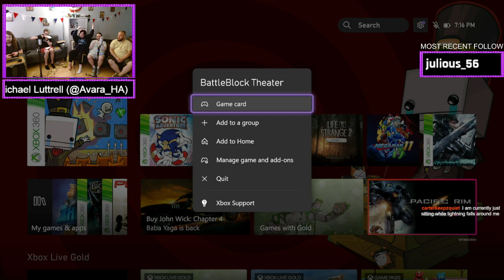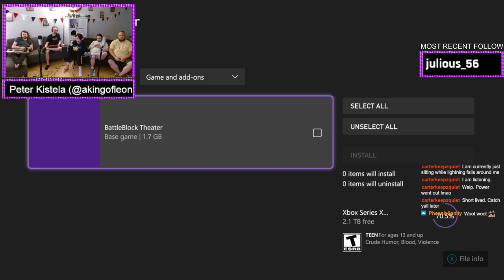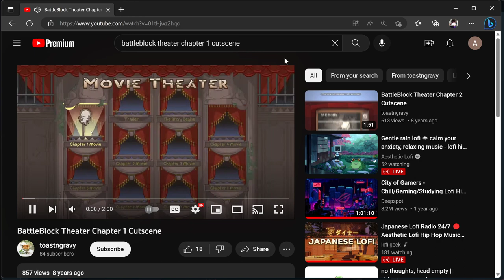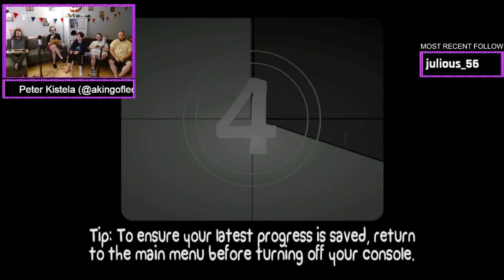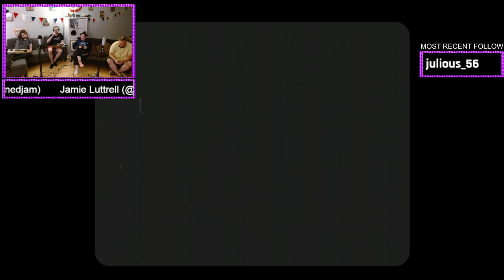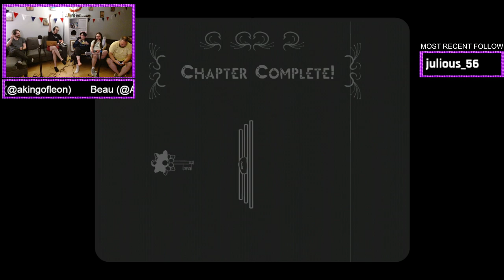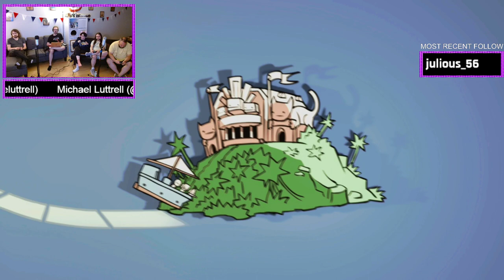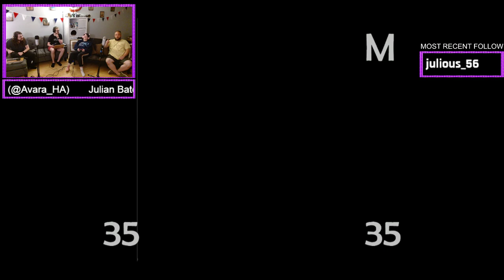[VOD] BattleBlock Theater [Part 1] | The Usual Spot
at 7PM Eastern. Come hang out with us!

Follow The Usual Spot on YouTube for highlights and recaps: @ourusualspot

Originally streamed Tuesday, May 23, 2023.

The Usual Spot's players are:
Julian Bate | @JulianBLaputa
Beau | @aquatic_possom
Jamie Luttrell | @imjamieluttrell
Michael Luttrell | @avara_ha
Peter | @Akingofleon
🐈 Tristan

Music sourced from @lofigeek

Ep. 2H01